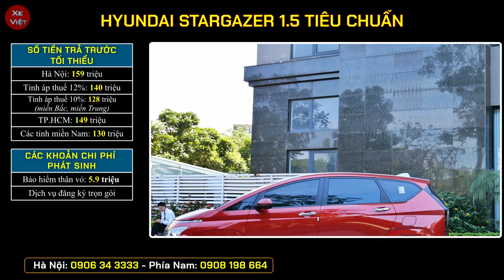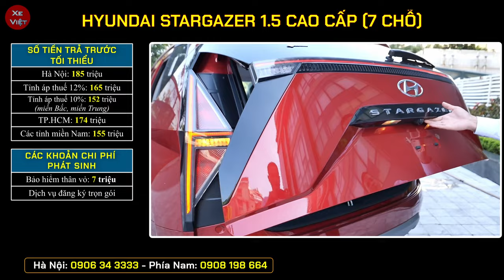Xe MPV 07 Chỗ Hyundai Stargazer nhập khẩu xả kho, còn ít màu. Chỉ hơn 400 triệu. Giá xe tháng 12.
Cập nhật giá xe Hyundai Stargazer tháng 12/2023.
Xe MPV 07 Chỗ Stargazer vẫn đang xả kho, còn ít màu, chỉ hơn 400 triệu.